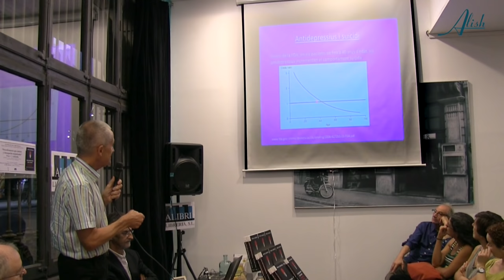PSICOFÁRMACOS QUE MATAN - PETER GØTZSCHE en Barcelona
Peter C. Gøtzsche, doctor en Medicina, Máster de Ciencia en Biología y Química, investigador en temas de medicina y director del Nordic Cochrane Center de Copenhague (Dinamarca) ha pasado por Barcelona para presentar su último libro PSICOFÁRMACOS QUE MATAN Y DENEGACIÓN ORGANIZADA. El libro recoge la investigación del Instituto Cochrane sobre los medicamentos psiquiátricos y ejerce una crítica radical y profunda de la psiquiatría moderna.

Peter C. Gøtzsche

Informa Alicia Ninou
y Alish Salud y Vida